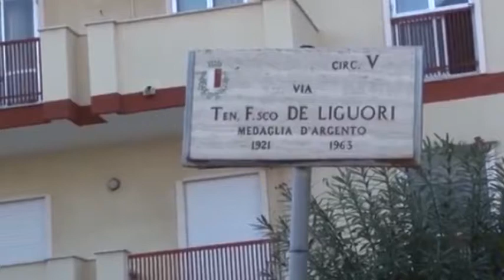BARI | Agente immobiliare ucciso. pm, ergastolo per collega | TG TELEREGIONE 06 03 2018